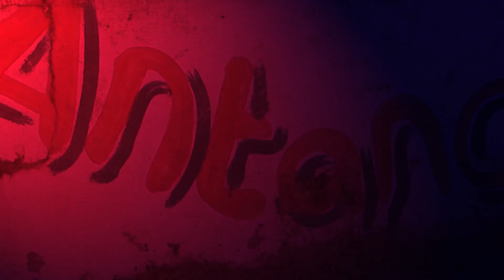DROWED LION ROLE By DIVA'S FOCUS 2023